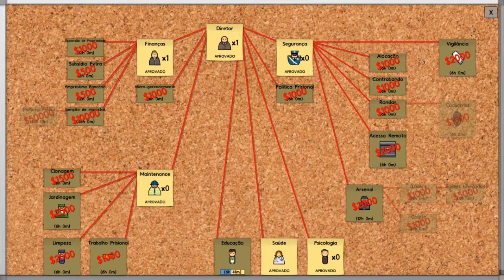Prison Architect Primeiros Presos #2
Essa foi Mais Uma Gameplay Pt-Br